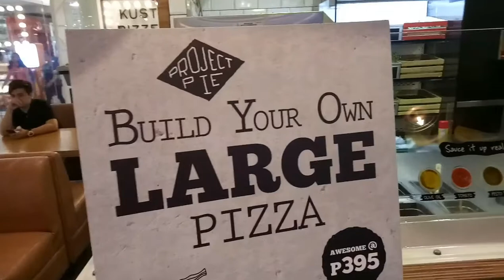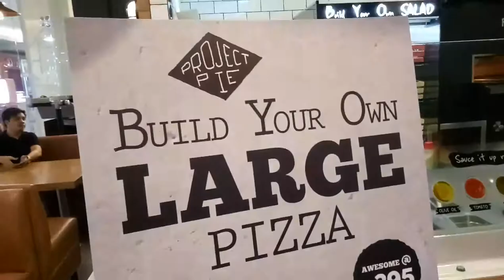Pizza and Pasta Meals at Project Pie Part 1